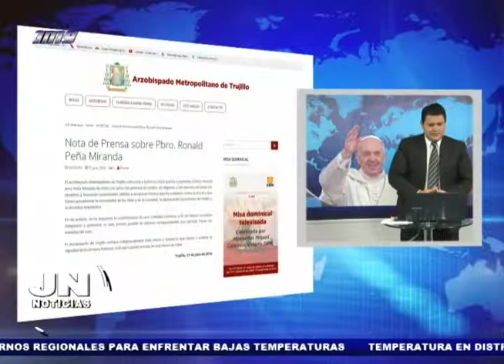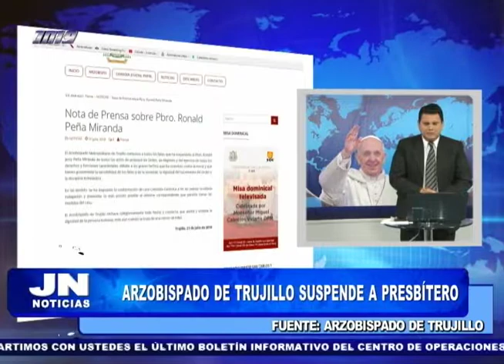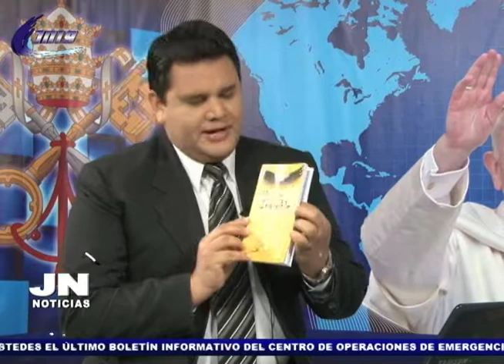JN NOTICIAS 24-Julio-18 (1ra parte)